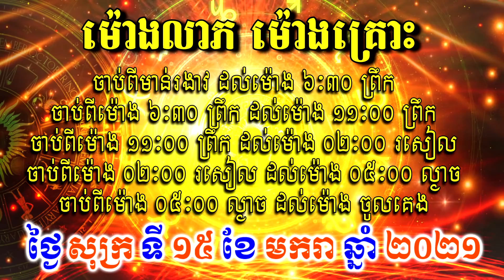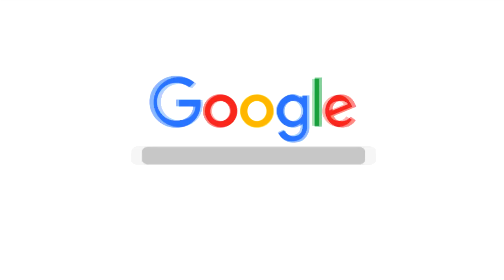Khmer horoscope daily by 30TV , For Friday 15/January/2021, Fortune Teller 2021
30TV Official Channel is an online video content Reader and Reporter from Local News Blog And aim to bring hot news, interesting knowledge, entertainment and Especially Khmer Horoscope Daily and Fortune Teller with trustworthy and reliable sources to youth .